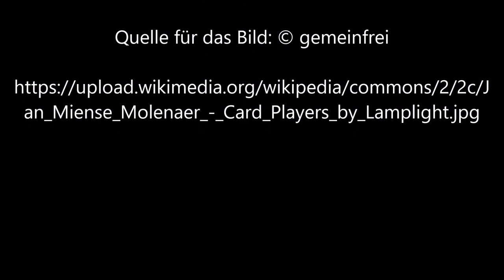Kartenspieler im Lampenlicht von Jan Miense Molenaer - Video von Günter Frei (Official Video)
Instrumentiert ist das Stück im Dreivierteltakt  in F-Dur  für diatonische Handharmonika Hohner Club II B, Holzlöffel und Konzertgitarre. Für das Video wird das Bild "Kartenspieler im Lampenlicht" von Jan Miense Molenaer verwendet.

Günter Frei, Dreivierteltakt, F-Dur, diatonische Handharmonika, Hohner Club II B, Holzlöffel, Konzertgitarre, Kartenspieler im Lampenlicht,  Jan Miense Molenaer,

Jan Miense Molenaer malte das Bild circa 1634 in Öl auf Holz  im Format 44 cm x  51 cm.

Title
English: Card Players by Lamplight
Description
This image is available from the Netherlands Institute for Art History
under digital ID 34169.

This tag does not indicate the copyright status of the attached work. A normal copyright tag is still required. See Commons:Licensing.
čeština | English | français | македонски | Nederlands | +/−  RKD
Dimensions  44 × 51 cm (17.3 × 20 in)
Collection  Private collection
References

    Jan Miense Molenaer : Painter of the Dutch Golden Age, 20.1 Edit this at Wikidata
    RKDimages ID: 34169 Edit this at Wikidata